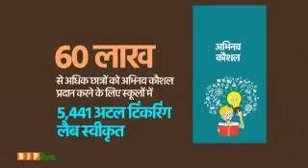शिक्षा से रोजगार तक युवाओं के साथ मोदी सरकार।